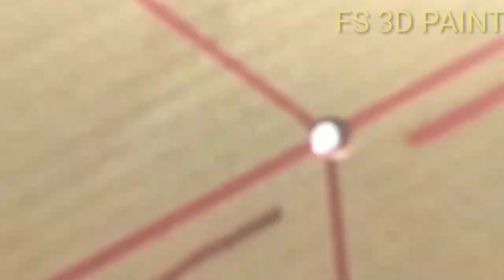3D OPTICALL ILLUSION|| 3D WALL PAINTING IDEAS || CAT TEMBOK EFFECT 3D | CAT KREATIF